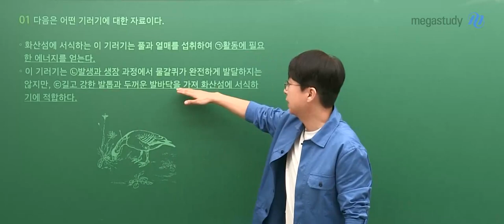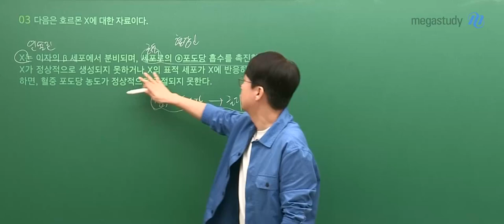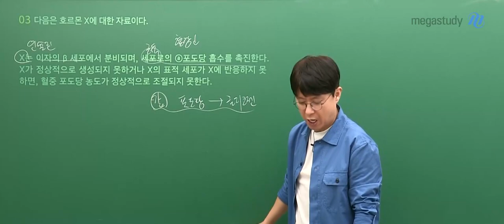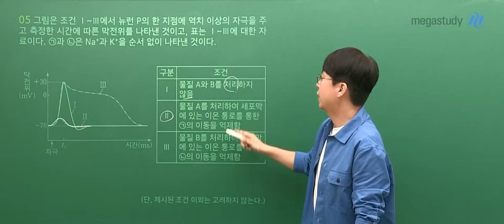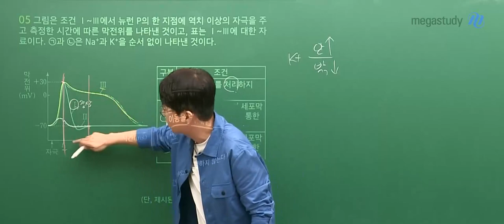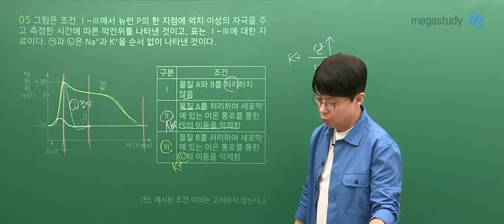[메가스터디] 생명과학 백호쌤 - 2024학년도 고3 6월 모평 생명과학l 해설강의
생명과학 백호 선생님의 2024학년도 고3 6월 모평 생명과학l 해설강의 영상입니다.